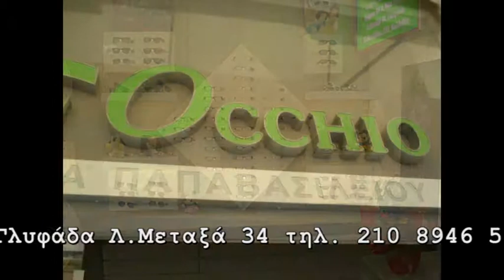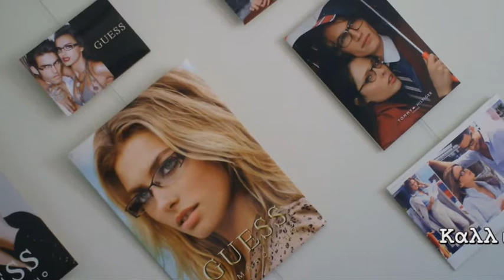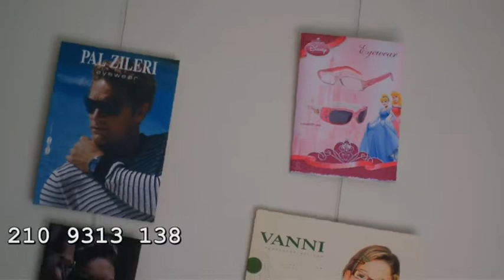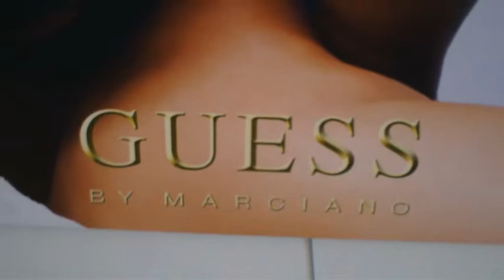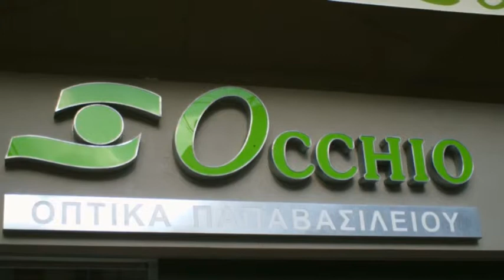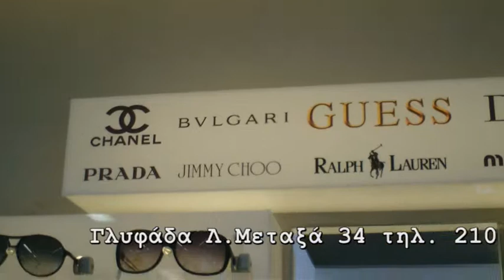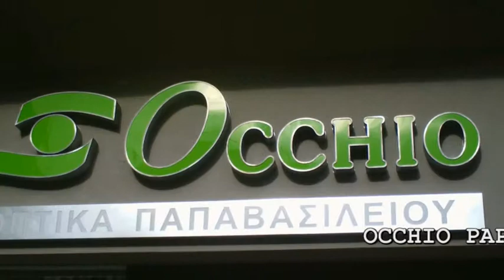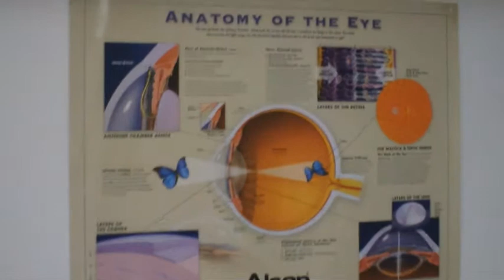OCCHIO ΟΠΤΙΚΑ ΠΑΠΑΒΑΣΙΛΕΙΟΥ